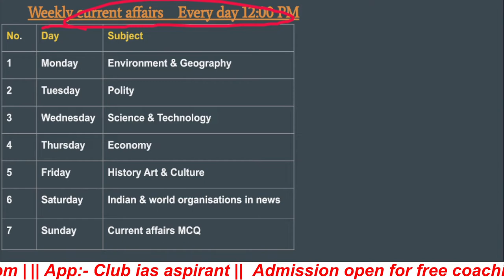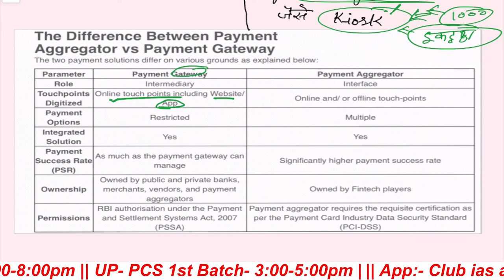Economy current affairs UPSC L3 |Daily current affairs hindi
00:00 - Agenda
00:50 - Masala Bond
06:20 - Global livability index 2022
09:11 - tobacco export of india
13:12 - Payment aggregator vs payment gateways

Economy current affairs UPSC Pre 2023,  Indian economy current affairs UPSC,
" Masala Bond"
" Masala Bond kya hota hai hindi "
" Payment aggregator vs payment gateways"
 "Payment aggregator kya hai"

Daily current affairs upsc in  hindi, daily current affairs for upsc,
 the hindu current affairs pdf, the hindu current affairs in hindi, drishti ias current affairs"

Class schedule:-
1st Batch :- UP - PCS (3-5pm Mon, Tue, Wed)
2nd Batch:- Bihar PCS (3-5pm Thu, Fri, Sat)
4th Batch :- UPSC (6-8pm Mon to Sat)

27 June 2022 से Batch start 🔥

Official @club_ias_aspirants